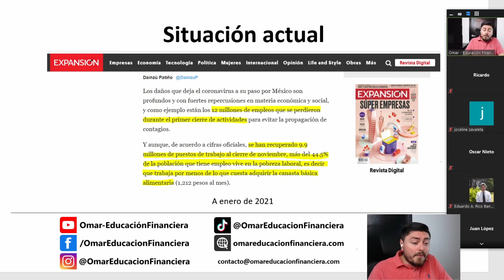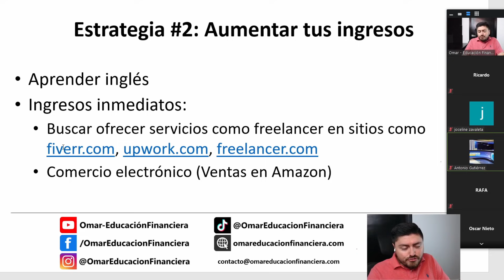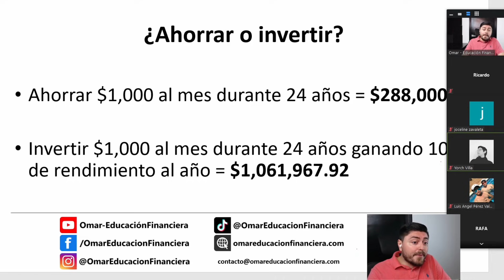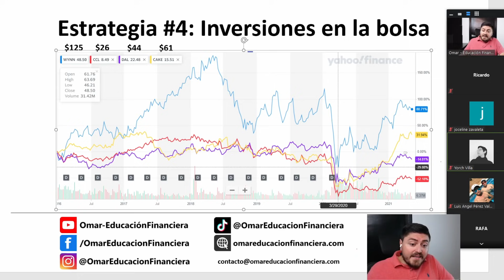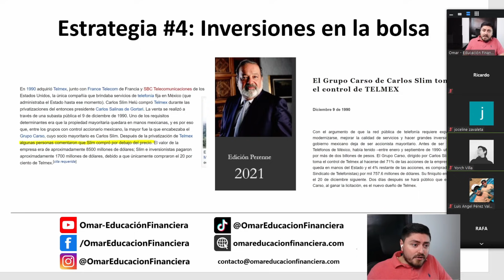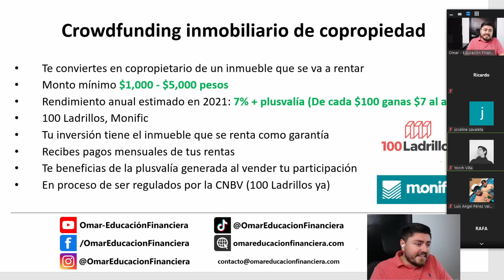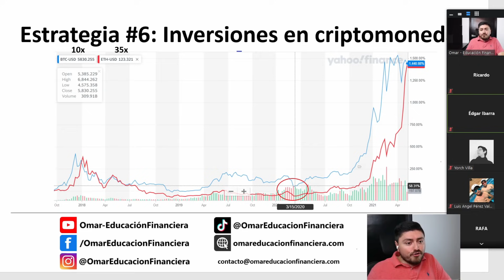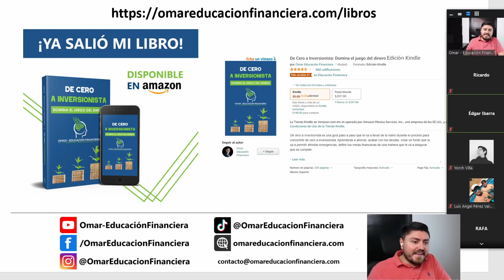Estrategias Financieras en Pandemia: Esto te puede hacer MILLONARIO 🤑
Esta es una conferencia que impartí en la Universidad Marista de Querétaro donde hablamos sobre algunas estrategias financieras que te puedan ayudar tanto a mejorar tus finanzas personales como a aprovechar las oportunidades de inversión que se presentan en tiempos de crisis, te voy a explicar exactamente en qué he estado invirtiendo en estos tiempos de pandemia, los resultados que he obtenido y cómo lo puedes hacer tú también.

00:00 - Introducción
00:14 - Situación actual
00:56 - Estrategia #1
4:39 - Estrategia #2
8:25 - Estrategia #3
10:25 - ¿Por qué invertir?
11:21 - Mitos sobre las inversiones
12:07 - ¿En que invertir?
15:28 - Estrategia #4
25:16 - Estrategia #5
31:23 - Estrategia #6
35:14 - ¿Cuánto puedo ganar invirtiendo?
36:58 - ¿Cuánto necesito para vivir de mis inversiones?